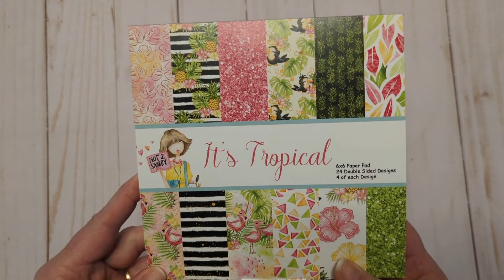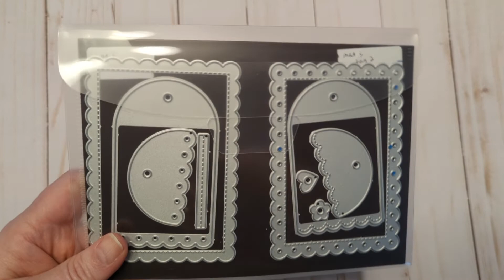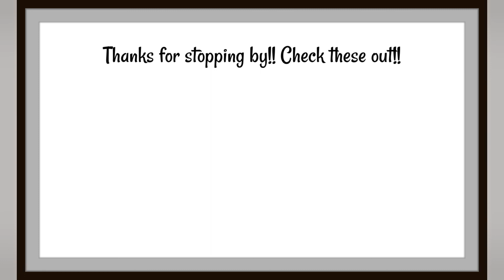Tag A Day November 2022 | Nov2022TagADay | Day 4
Today is Day 4 of my Tag A Day November!!

Sunny Studio has a sale going on right now through Midnight PST, Saturday,  November 5, 2022.

If you’d like to join in and make some tags here’s how you can share (no prizes, just for fun):
Use the hashtag
Add to the TAG photo album in my group, There’s a Stamp For That (it will be up Nov. 1, 2022)

Thank you, friends, for stopping by today and watching my video!  I know time is valuable and I appreciate you spending a little bit of it with me!

Sending Smiles Your Way!
Danni

Wanna go shopping for crafty goodies?

I’d love to send you some Happy Mail!!Fill out my form